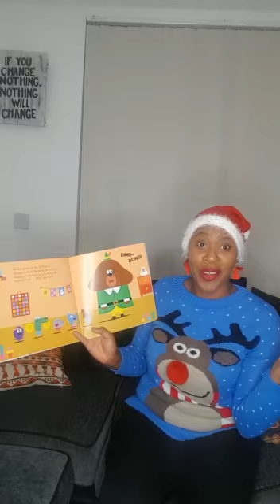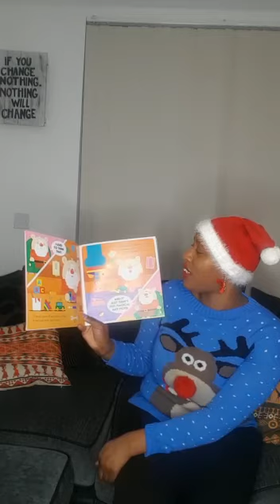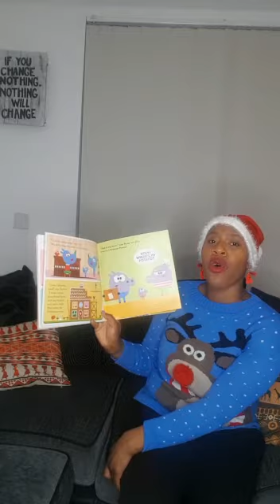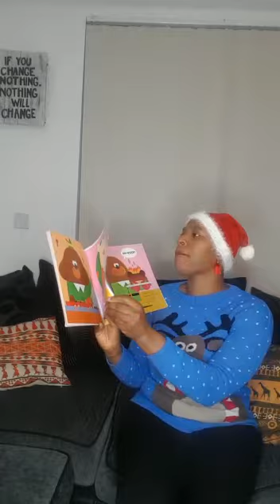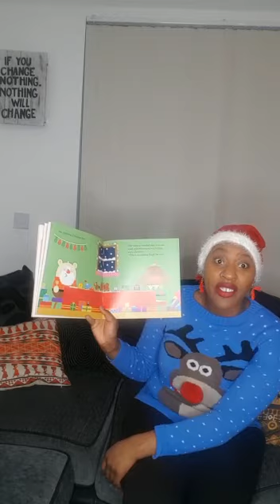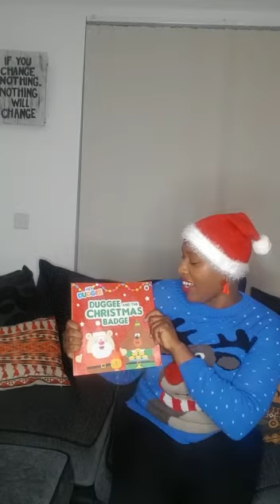CHRISTMAS STORIES FOR CHILDREN- International Nanny Christmas Advent Calendar- DAY 13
13th DAY OF THE VIDEO ADVENT CALENDAR @sarahhewardofficial came up with a brillant idea to do a Video Advent Calendar with guest appearances from nannies all over the world. 🌍 Each day leading up to Christmas I will be posting a different story being read by a different Nanny. If you and your little ones enjoy the Advent Calendar please donate. Every pound will make a difference to the children.